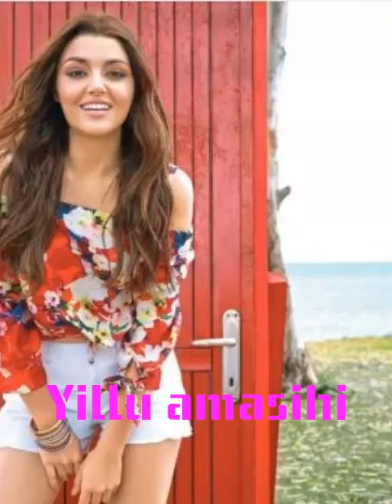The beautiful sad song müzik kabyle 2020 💎❤️